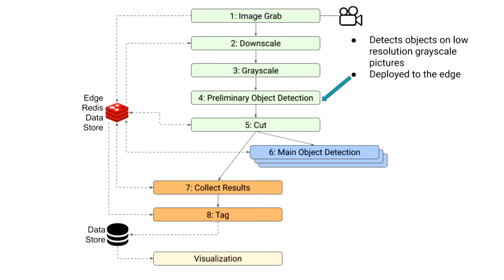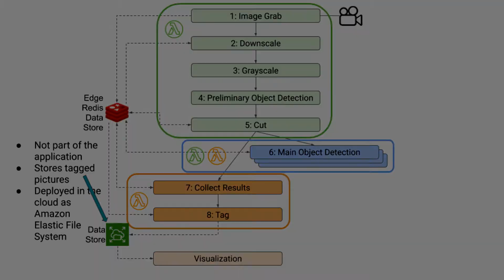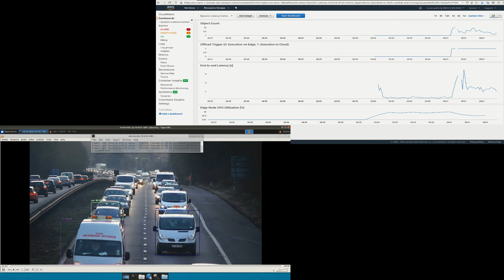Dynamic Latency Control of Serverless Applications Operated on AWS Lambda and Greengrass